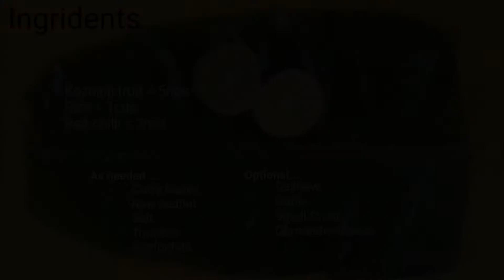கலவை சாதம் : கொலுமிச்சை பழச்சோறு | Variety Rice : Alternate to Lemon Rice | Kolumichai Kalavai Rice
பாரம்பரிய உணவுகளை மீட்டெடுப்போம் .
வருங்கால தலைமுறையை ஆரோக்கியத்துடன்
வளர்ப்போம் .

! நல்லதை உண்போம், நலமுடன் வாழ்வோம் !

Vayalum Vaazhvum
Village Lifestyle Agriculture Farm From Milk To Ghee Very Easy Method
Hard work soft vadai Chicken Naatu Kozhi Varuval Cooking in Village
Maambaal from Mango Farming பாரம்பரிய முறையில் பால் கறத்தல்
விவசாயம் காப்போம் நெல் விதைப்பு முதல் அறுவடை வரை
how to train dogs in tamil
meen amilam மீன் அமிலம் growing any vegetables in organic method
Sandhavai (Rice Noodles) by Nam Naatu Unavu
Snacks : Sweets
 Sesame Balls / Ellu urundai
 Dry Fruits Laddu / ular Pazha mittai
 Millets Laddu / Kambu & Ragi urundai
 Karuppatti Pongal
 Kadalai Mittai / Peanut Burfi
Snacks : Savouries
 Homemade Mixture
 Kaaraachev
 Kaaraaboondhi
 Millets Murukku
 Kizhangu Chips (Cassava)
Instant Snacks
 All Flour Pakoda
 Maravalli Kizhangu Bonda
 Masaal Vadai ( Kadala Paruppu )
 Medhu  Vadai ( Ulundhu/Urad Dhal )
 Roasted & Egg dip bread Sandwich
 Fluffy Masaala Vegetable Egg Omlette
 Tuber Slit Masala Snacks
Non-Veg : Fish
 Pomfret Fish Fry
 Banana Leaf Fish Fry
 Ulli Meen Pirattal
 Paalak Fish Podimaas / Pasalai Keerai Meen Puttu
 Sankara Fish Kuzhambu
 Fish Gravy
 Fish Biryani
Non-Veg : Mutton
 Mutton Keema
 Mutton Liver Gravy
 Mutton Gravy
 Mutton Bone Kuzhambu
 Mutton Varuval & Kuzhambu
 Mutton Chukku / Mild Spicy Recipe
 Mutton Bone (Nalli Elumbu) Recipe
 Garlic Pepper Mutton Fry
Non-Veg : Quail / Kaadai
 Full Quail Fry / Full Kaadai
 Quail Kuzhambu / Kaadai Soup & Fry
 Kaadai Varuval & Kuzhambu
 Garlic Pepper Quail Fry
 Quail Gravy / Kaadai Recipe
 Quail Biryani / Kaadai Biriyani
Egg Recipes
 Broken Egg Kuzhambu
 Kaadai Muttai / Quail Egg Recipe
 Broken Egg Biryani
 Egg Fried Idly
 Duck Egg Varuval
Millets Recipes
 Millets Biryani
 Millets Mango Saambaar Rice
 Millets Vegetable Pongal (Thinai)
 Millets Kanji (Urad Dhal Porridge)
 Millets Health Booster (Paal Kanji / Porridge)
 Millets Recipe (Vendhaya Kaadi / Fenugreek Kaadi)
Podi Recipes
 Sathumaavu / Instant Health Mix Powder
 Kuzhambu Milagaai Podi
 Kari Milagaai (Non-veg & Veg Kuzhambu) Powder
 Yellow Pumpkin Seeds Powder / Naatu Manjal Poosani Vidhai Podi
Terrace Garden
 Startup
 Terrace Garden Frame (Bamboo Structure, Design, Ideas)
 Re-arranging Soil Backfilling Dripping water Agri
 Easy growing at any season Gongura (pulichakeerai)
 Beginners shall try Peppermint (pudhinakeerai)
 Fish Amino Acid Preparation at Home in easy Method
 Drip Irrigation Kit from Government Subsidy
 Easy Harvest At Summer Time Vegetables
 Maadi Thotta Samayal Especially Nature Lovers
Pets : Dogs & Puppies
 Puppies Follow the Elder Dogs (brother)
 Dogs Learn all Activities from Humans
 Pets eating atrocities
 Puppy Birth & their Cute Moments
Sidedish Recipes
 Puli or Tamarind Thokku
 Banana Flower Poriyal (Vaazhaipoo)
 Banana Stem Poriyal (Vaazhaithandu)
 Pulichakeerai Kadaisal / Gongura Thuvayal
 Thattapayir Kadaisal / Traditional Immunity Booster
 Peanut / Groundnut Chutney in Village Style
 Amukkara Pazham Chutney (Ahswagantha)
 Thattapayir Kathirikkaai Kuzhambu
 Keerai Chutney (10 Keerai / green Leafy)
 3K Keerai Kadaisal
 Easy way Buttermilk (More) Kuzhambu
 kolluparuppu Chutney (horsegram) Thovaiyal
 Tasty & Healthy Broccolli Poriyal
 Vallaarai Chutney
 Snake Gourd Peanut Masala Curry
Tiffin Recipes
 Pasalaikeerai Ragi (Kezhvaragu) Poori & Kondaikadalai (channa) Masaala
 Kambu (Bajra) Koozh
 Karuppu Kavuni Kanji
 Ragi (Kezhvaragu) Kali
 Ragi Paniyaaram / Finger Millet (Indian Cake)
 Chola Paniyaaram / Sorgham Recipe
Variety Rice
  Kolumichai Saadham
  Naatu Srakkai Saadham / Bottle Gourd Rice
  Amla Rice / Nellikkaai Saadham
  Thinai (Foxtail) Dhal Rice
  Thinai Vegetable Pongal
  Garlic Rice / Poondu Saadham
Juice
 Nannaari Sarbath
 Paanagam
 Paanakaaram
 Kolumichai Juice
Drinks
 Millets Paayasam
 Coconut Milk Nungu Paayasam
 Sukku Malli Coffee Powder at Home in Tamil
 Sangu Poo Tea (Blue Bellivine / Asian Pigeonwings)
 UlundhuKanji (Urad Dhal Porridge)
 Paal Kanji (especially Illness Time Instant Immunity)
 Medicine Reduce Bad cholestrol from our body
Sustainable Growth
 Bath Powder
 Bath Soap
 Herabal Hair Oil
Common Information
 How to get Booth Slip from Online